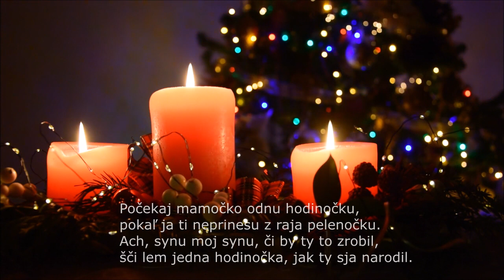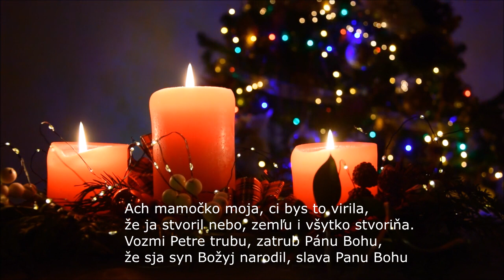Sestry Uhlárové s mamkou, Koli jasna zorja, vianočná koleda, Videorohaľ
Spievajú sestry Uhlárove
CD - Christos raždajetsja
Koledy z obce Blažov. Obec Blažov však na mape Slovenskej republiky budete márne hľadať.
V auguste a v septembri 1951 vláda ČSSR rozhodla o rozšírení vojenského výcvikového tábora juhozápadne od Kežmarku tak, aby sa tu mohli konať výcvikové streľby pre účely armády. Toto sa stalo kľúčovým pre osud 7 obcí, vrátane obce Blažov

Koli jasna zorja na nebi svitila,
vtedy prečistaja diva syna porodila.
Jak ho porodila, tak jemu spivala,
ľuľaj ľuľaj syne božyj, bo ja by šče spala.

Počekaj mamočko odnu hodinočku,
pokaľ ja ti neprinesu z raja pelenočku.
Ach, synu moj synu, či by ty to zrobil,
šči lem jedna hodinočka, jak ty sja narodil.

Ach mamočko moja, ci bys to virila,
že ja stvoril nebo, zemľu i všytko stvoriňa.
Vozmi Petre trubu, zatrub Pánu Bohu,
že sja syn Božyj narodil, slava Panu Bohu